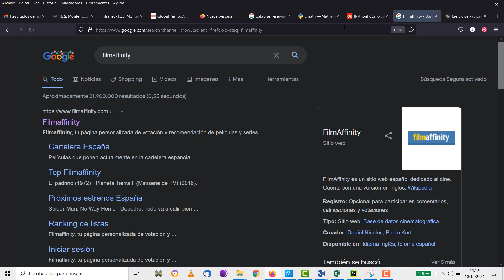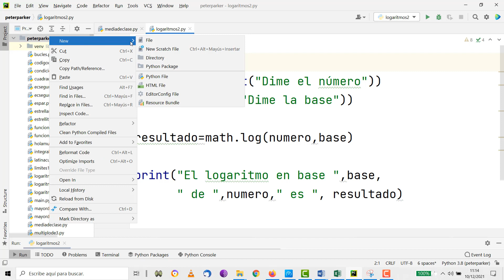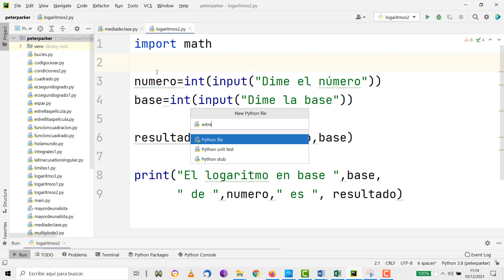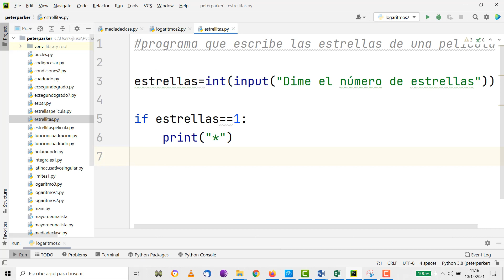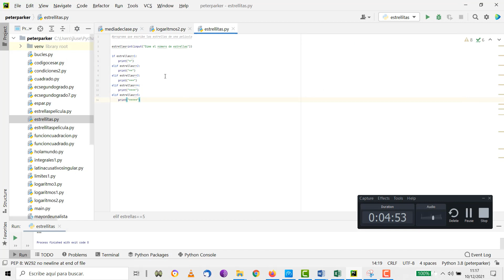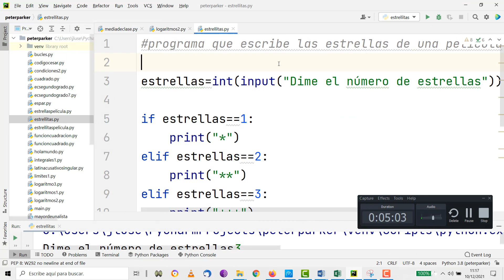Programación Python Estrellas de una película Swtich TIC ESO Bachillerato IES Monterroso